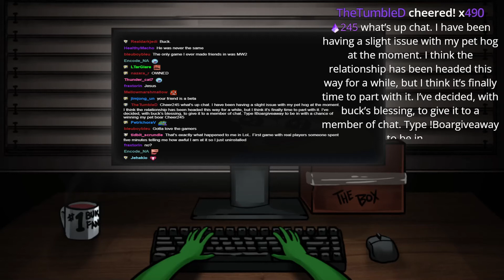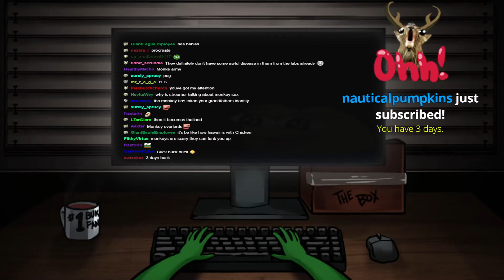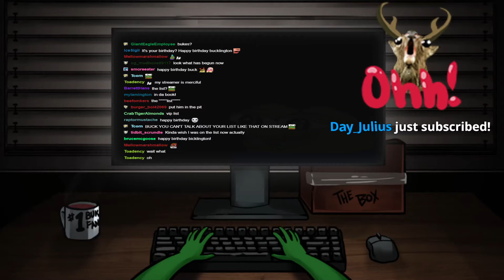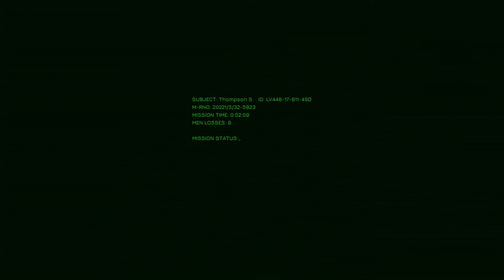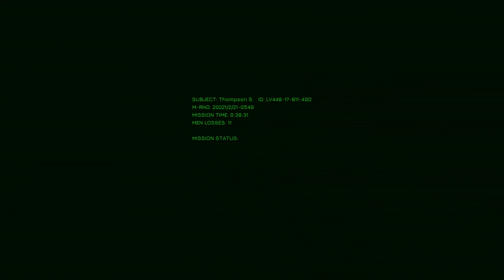Bucklington Stream - Hidden Deep [cave stream]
Originally streamed on January 30th 2022 with the title "cave stream"

0:00 Intro
30:00 Hidden Deep